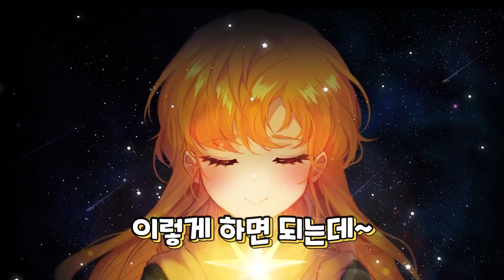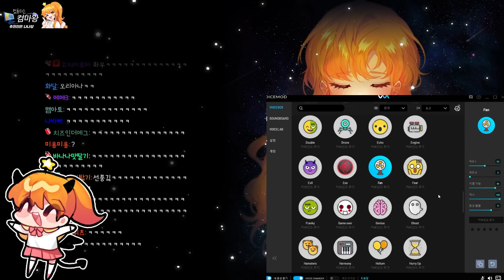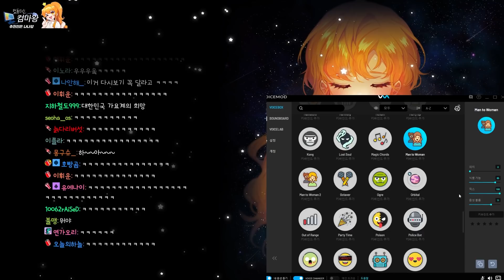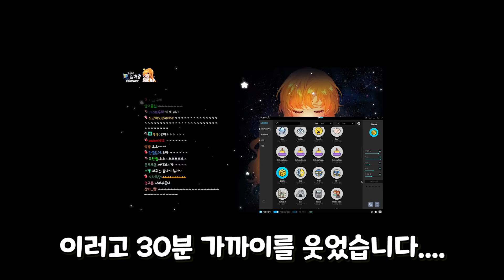웃다 지쳐 쓰러짐 ㅋㅋㅋㅋㅋㅋㅋㅋㅋ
다음날 배 땡겨써

-멤버: 나나양

-편집자: 또파민

-썸네일: 이_춘식